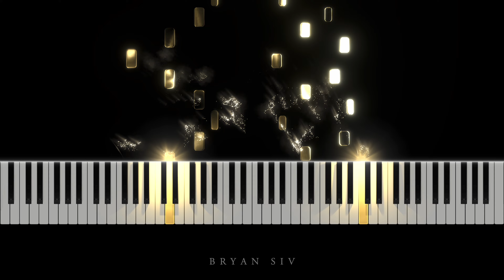Great Fairy Fountain x Fantaisie Impromptu